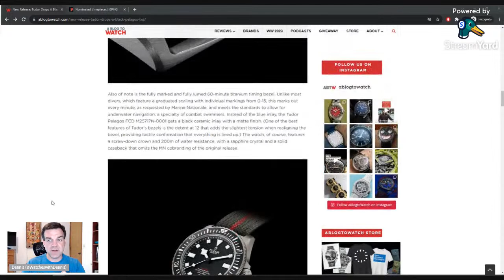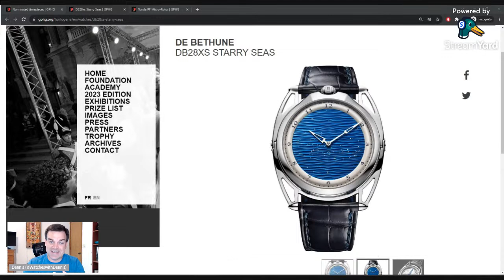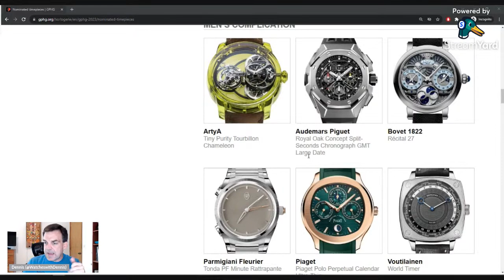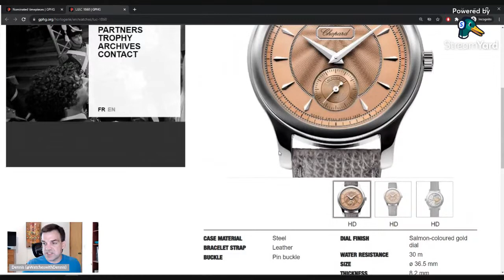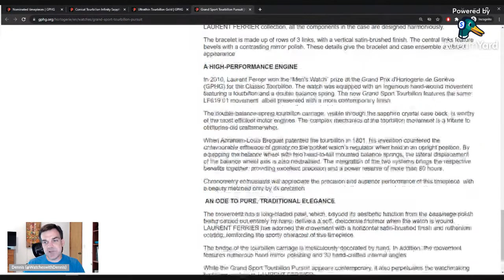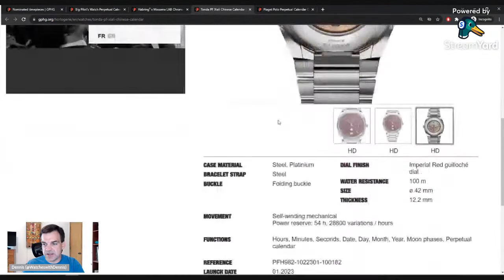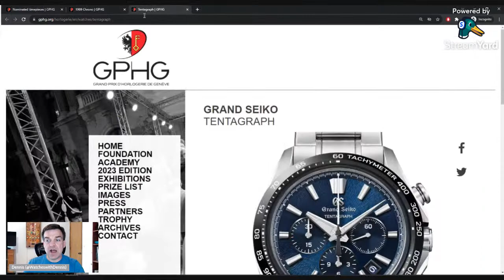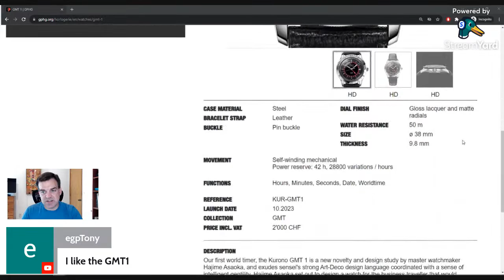Watch Talk (9/16/2023): GPHG 2023 & Tudor Black Pelagos FXD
GPHG (Grand Prix d'Horlogerie de Genève) has released its 2023 edition nominated timepieces. This livestream we'll go over a number of the nominees to talk about our thoughts!.

We'll also talk about Tudor's black-dialed version of the Pelagos FXD.

If you want to order the shirt I was wearing you can purchase it